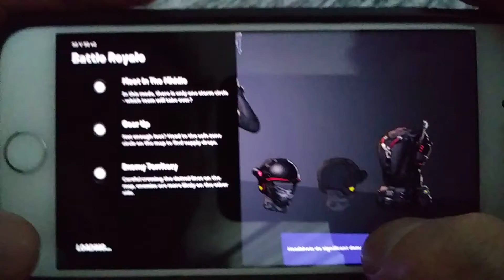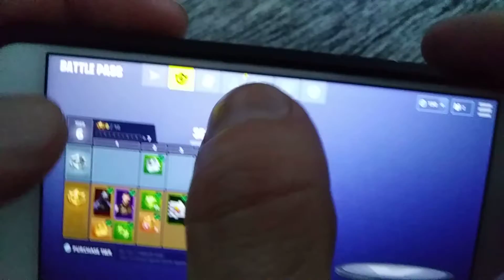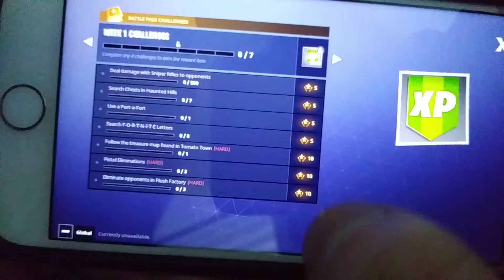Fortnite season 4 new map areas y retos del season pass weekly challenges